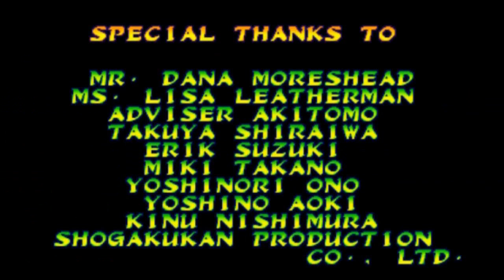Marvel VS Capcom - Zerando (Bazuca dos Infernos)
"FALA GALERA" Hoje trago uma nostalgia que quase todos já vivenciaram, e ficaram noites em claro jogando este jogo em seu PS1

Se gostaram não se esquece de dar aquele gostei e favorito, isso ajudara a me motivar a fazer novos video =)